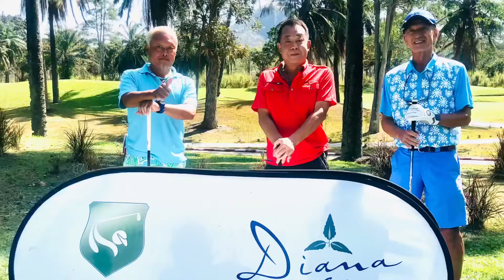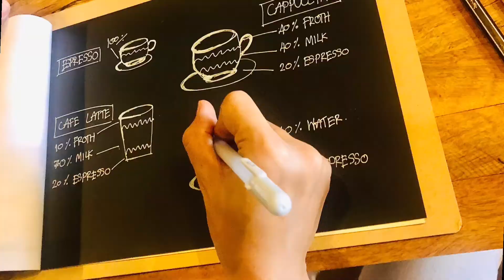パタヤ 第7回 Roman Golf フレンドシップコンペ Kさん素晴らしい商品を協賛ありがとうございます Pattaya Roman Golf パタヤ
第7会フレンドシップコンペ
皆さんかなりハンデが下がってきて
今回の優勝は1オーバー
アンダーが出にくい感じになってきました